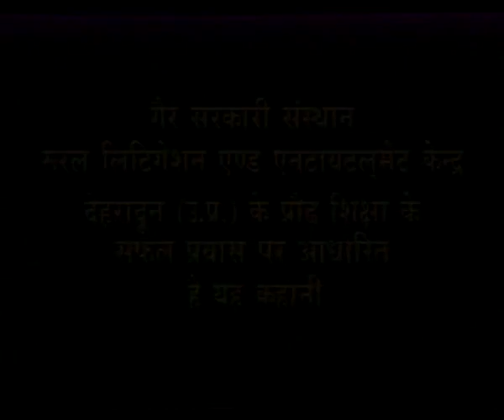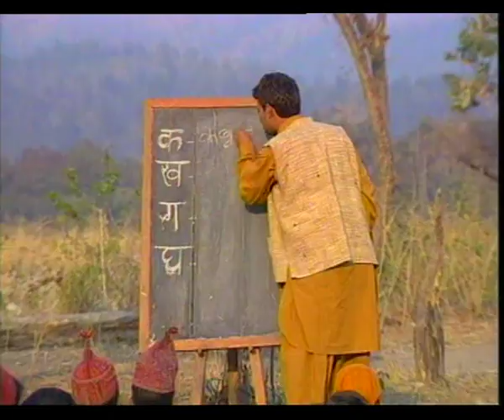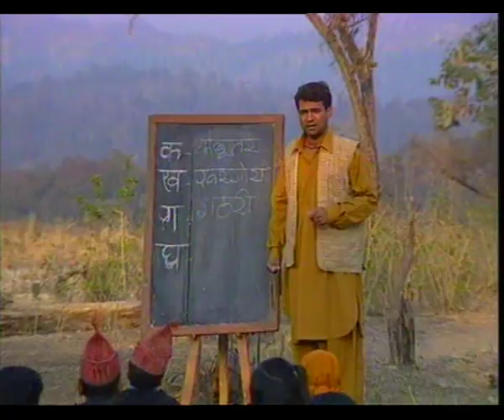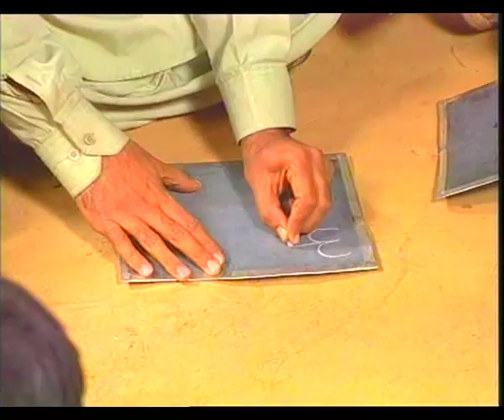DASTAVEZ EP 1